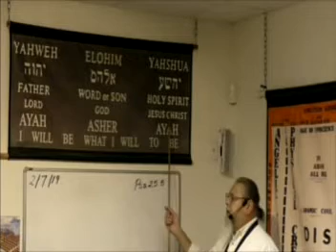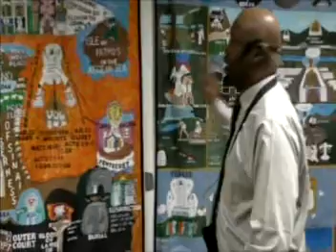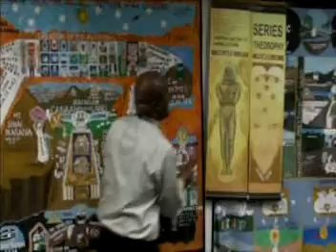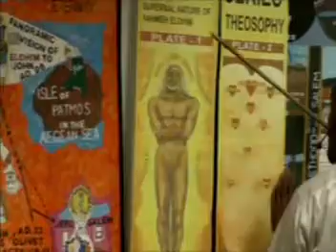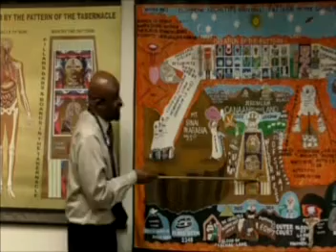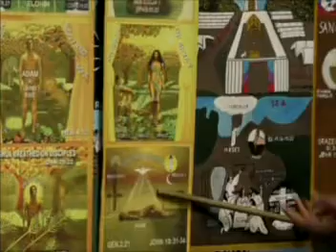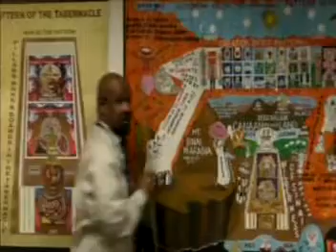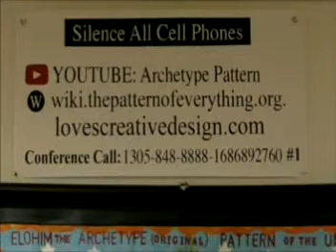Lecture: Parable Of The Wheat & The Tares 2/7/19